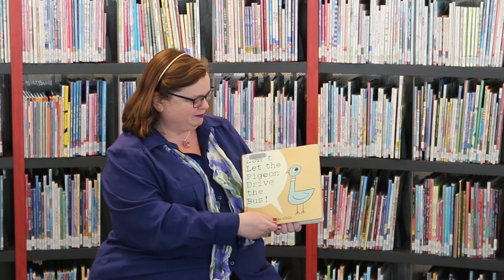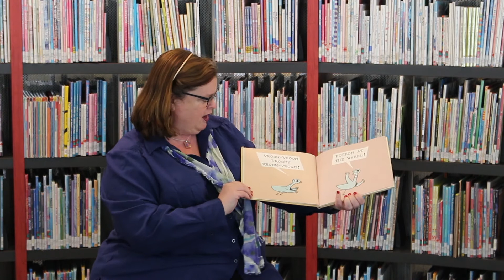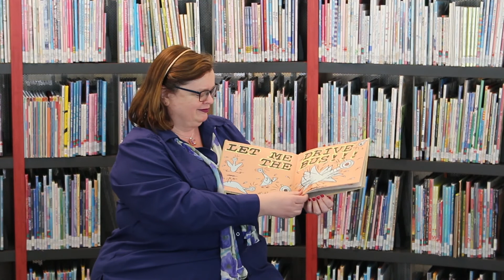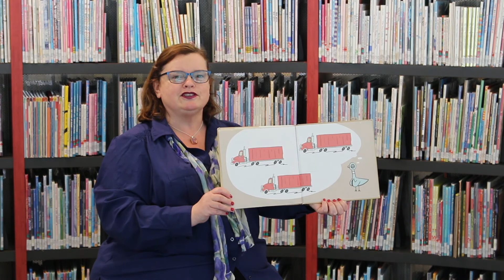Story time with City Hall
Clare is here from City Hall to read "Don't Let the Pigeon Drive the Bus" by Mo Willems